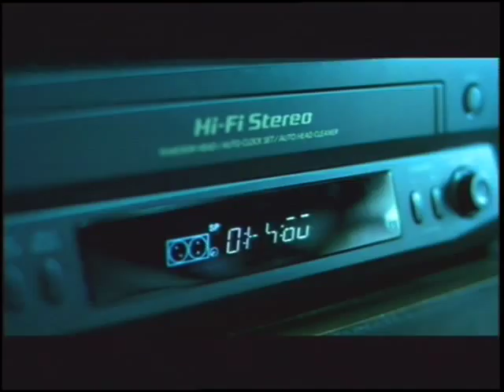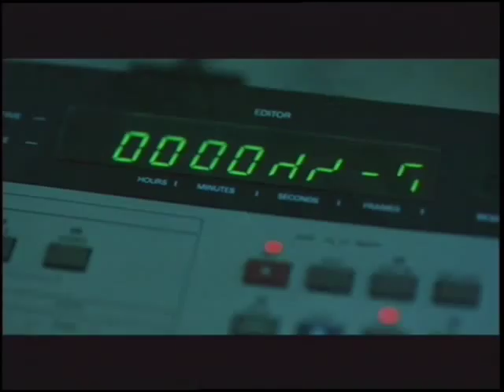'The Ring' Interview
Interviews with Gore Verbinski, Naomi Watts, and Martin Henderson.